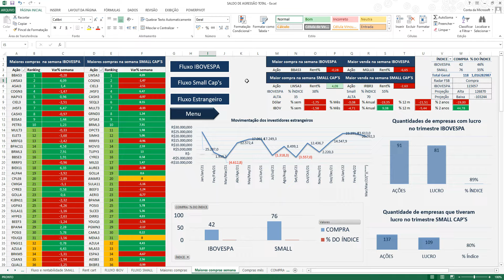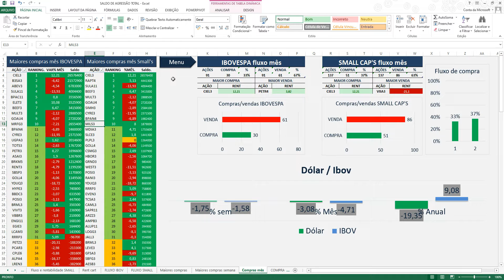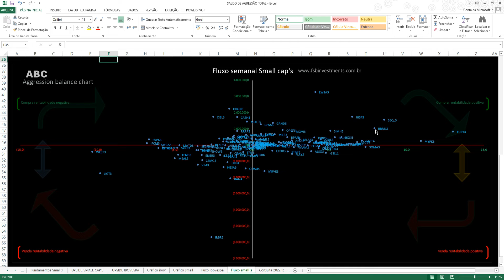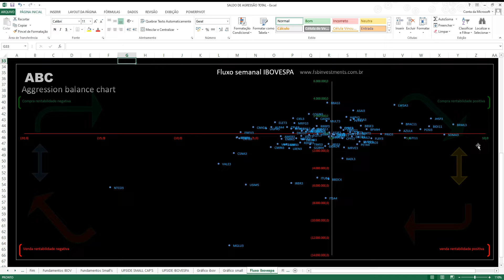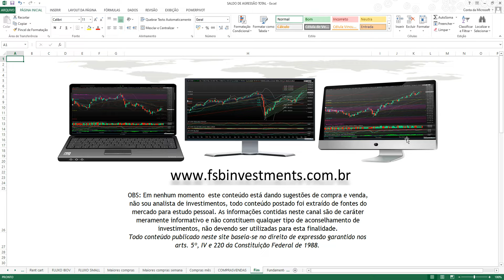Maiores compras da semana- mês- destaques